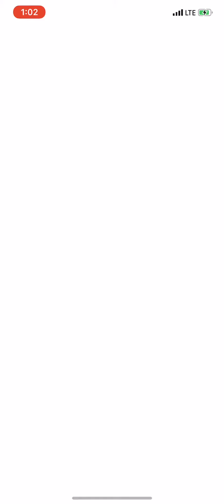First Presbyterian Church Battle